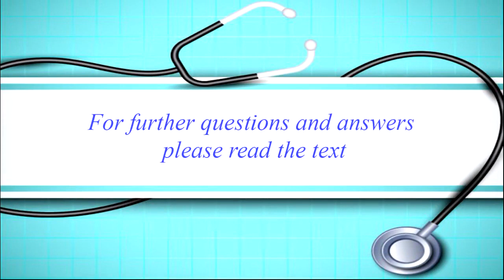Features for left heart failure